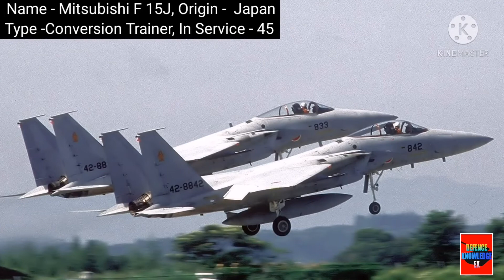All Active Aircrafts Of Japanese Air Force 2021 || Defence Knowledge Ex || F 35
Watch my previous video. Links are given below

All The Data Are Collected From Wikipedia.

Tags(Ignore):
All Active Aircrafts Of Japanese Air Force In 2021
All Active Aircrafts Of Japanese Air Force
All  Aircrafts Of Japanese Air Force In 2021
Total Active Aircrafts Of Japanese Air Force In 2021
Japanese Air Force In 2021.
Japanese Air Force vs Chinese Air Force.
All Active Aircrafts Of Israeli Air Force In 2021
Israeli Air Force In 2021.
Israeli Air Force vs Pakistan Air Force.
Israeli Air Force vs Royal Saudi Air Force In 2021.
Israeli Air Force vs Iran Air Force In 2021.
Israeli Air Force vs Germany Air France in 2021.
Israeli Air Force vs Turkish Air Force.
Active Aircrafts Of Israeli Air Force In 2021

All Active Aircrafts of Indian Air Force.
All Active Aircrafts of Indian Air Force in 2021.
All Active Aircrafts of Indian Air Force 2021.
Indian Air force In 2021.
Indian Air Force.
Indian Air Force Vs Chinese Air Force.
Indian Air Force Vs Turkish Air Force.
Indian Air Force Vs Royal Air Force.
All Active Aircrafts of Us Air Force.
All Active Aircrafts of Russian Air Force.
All Active Aircrafts of Chinese Air Force.
All Active Aircrafts of Pakistan Air Force.
All Active Aircrafts of Israeli Air Force.
All Active Aircrafts of Royal Air Force.
All Active Aircrafts of French Air Force.
All Active Aircrafts of Italian Air Force.
All Active Aircrafts of German Air Force.
All Active Aircrafts of  Turkish Air Force.
Indian Air Force.